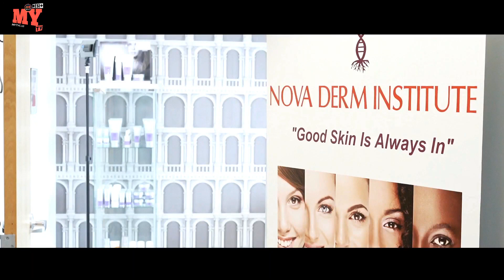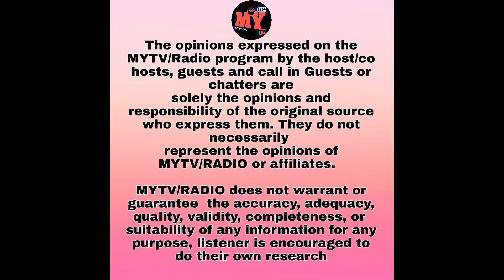Exclusive live interview never seen (uncut) with Humaira Channa ji on MYTV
Exclusive live interview never seen (uncut) with   Humaira Channa ji live on MYTV
Humaira Channa
A 6 Nigar Award winning film playback singer
Live on
Just Chill with Mr & Mrs Gill
Host: Moni Paras Gill Moni Gill Moni Gill, Kuldeep Gill
Thursday, Dec 8 2022 7:00pm USA Eastern time
Whatapp 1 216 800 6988
She will be performing live
Humaira Channa Live In Concert
Director/Editor: Jasmeet Bath
CEO Agyapal Bath, Moni Gill, Kuldeep Gill
Production: MY TV USA
One App 2 entertainment 24 x 7 Desi nonstop Radio & Washington DC USA based TV Shows Broadcasting World Wide for Community to educate , entertain them Bollywood, Pakistani, Punjabi, Hindi there is everything for everyone.

MYTV USA Available Worldwide 24/7 Live Streaming on
Major platforms Download Apps
Amazon TV & Fire Stick /
Android TV & Android phone / iPhone/iPad/Apple TV/
Roku TV & Stick,
Also available worldwide on all IPTV Boxes
(1) Jadoo TV (2) Jadoo go (3) Shava TV (4) Shava Max TV (5) Jugni TV (6) UK TV (7) Cobra TV (8) Dhoom4 TV (9) Blackmoon TV (10)
 Star Plus TV (11) Roma TV (12) Sling TV (13) Desi TV